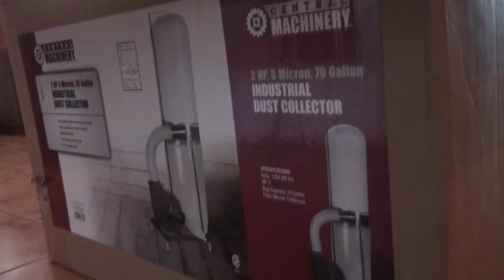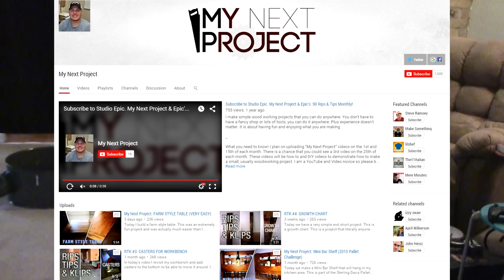My Next Project: SPECIAL EDITION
I welcome all comments, even if you are giving me pointers on ways to improve my videos or woodworking skills.

Second, check this out, I upload a couple of videos each month.  Since I just moved into my new shop and I am still getting it setup, the videos are not on a set schedule, just a couple each month.  It is the easiest way to make sure you never miss one of my videos.